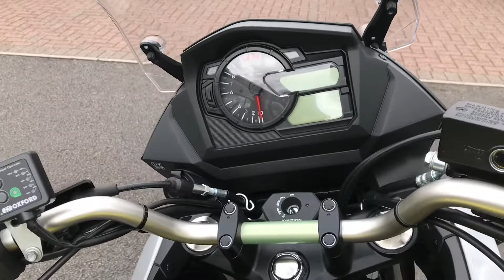Suzuki V-Strom 650X